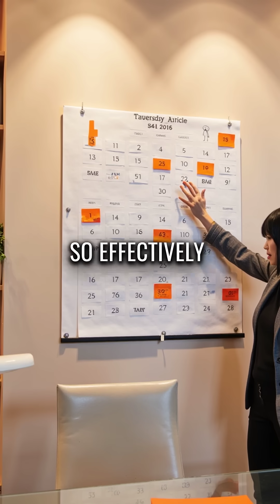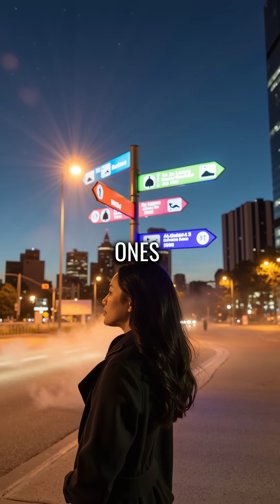Your Brain Creates 1400 New Connections Every Second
your brain is literally rewiring itself rn